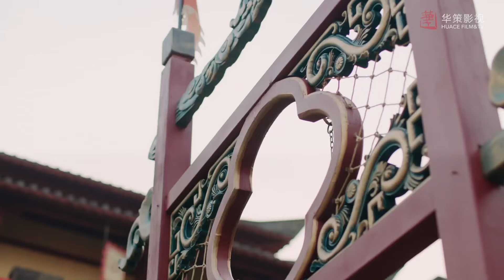古代足球比賽好精彩！霸氣女主女扮男裝上賽場，和男主正面交鋒【長歌行/古裝/劇情/愛情/迪麗熱巴/吳磊】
《馭鮫記》《宸汐緣》《香蜜沈沈燼如霜》《三生三世十里桃花》《花千骨》等精彩電視劇等你來看～